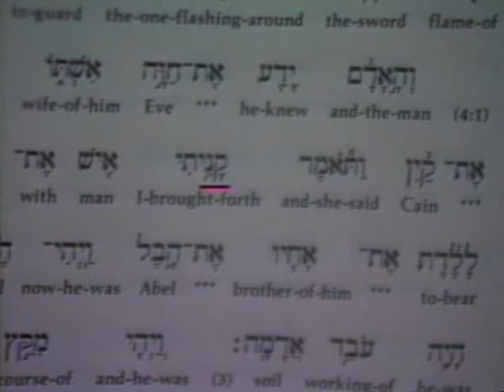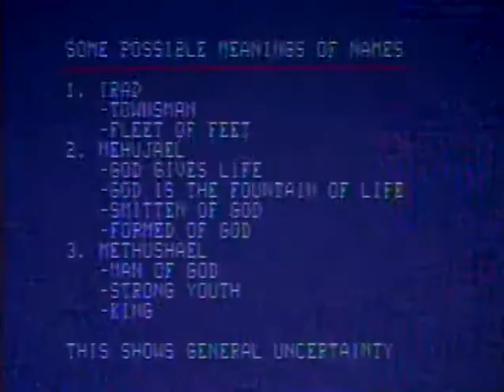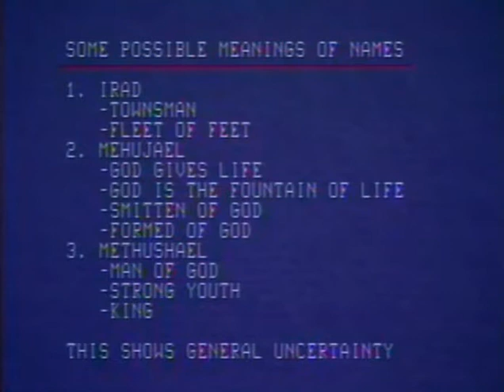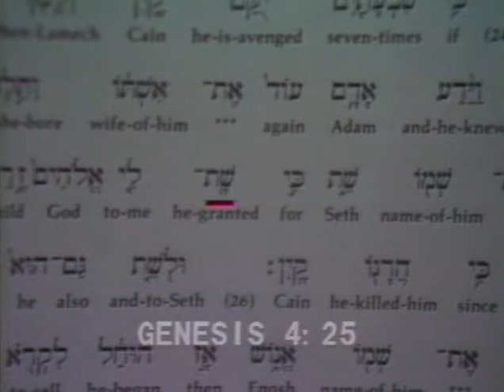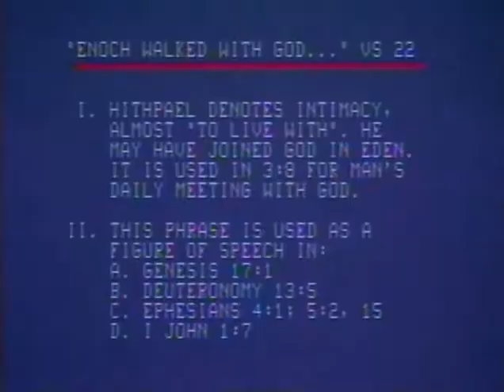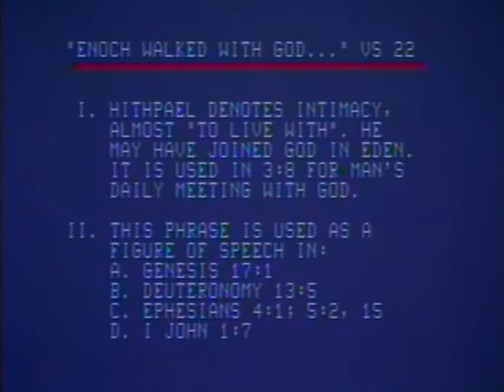Genesis 4-5 lesson by Dr. Bob Utley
Genesis 4-5 lesson by Dr. Bob Utley, retired professor of hermeneutics (Bible interpretation). Recorded at the Bible Lessons International studio.